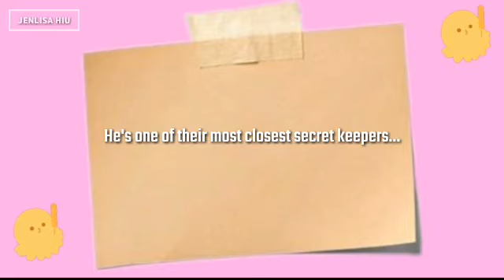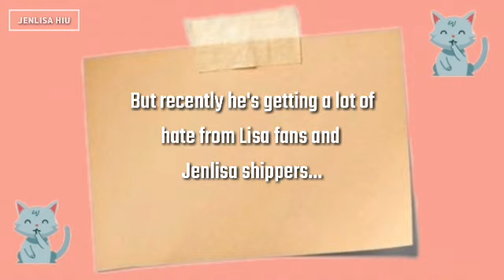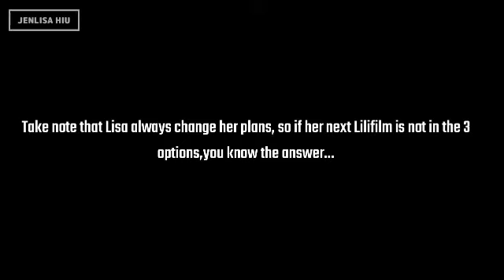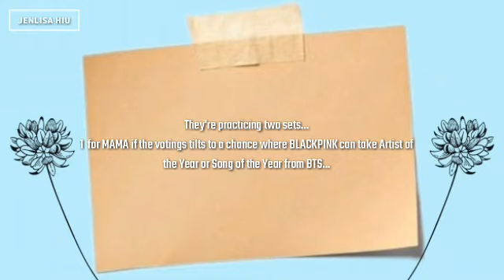JENLISA Secret Files Part 2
MUSIC